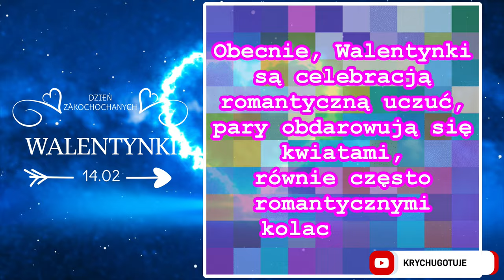9 przepisów na Walentynki! Przez żołądek do serca...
Przez żołądek do serca💘💘💘💘💘💘💘💘💘 , czyli 9 przepisów na Walentynki!!! W tym odcinku lista przepisów, które z powodzeniem wykorzystać na romantyczną kolację we dwoje.
Przepisy na Walentynkową kolację:
9. Szaszłyki z indyka:
oraz życzenia z okazji Walentynek.
W kolejnym odcinku 9 życzeń na Walentyki.
Tym czasem zapraszam to zapoznania się z listą moich przepisów na Walentynki.
Pozdrawiam.
KrychuGotuje